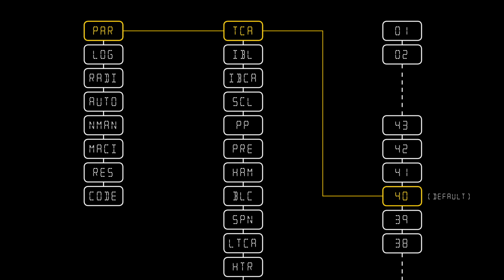Benincà Training: BRAINY, setting of the automatic closing time function (TCA)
The TCA function allows setting the time (seconds) within which, after the opening manoeuvre, the control unit sends a closing command.
Brainy is a 230 Vac control panel suitable for 1 o 2 operators for swinging gates, opposing sliding, hydraulic operators, and industrial folding doors. Built in 3 codes radio receiver, Advanced Rolling Code, Rolling Code and Programmable Code. Built in LCD display.